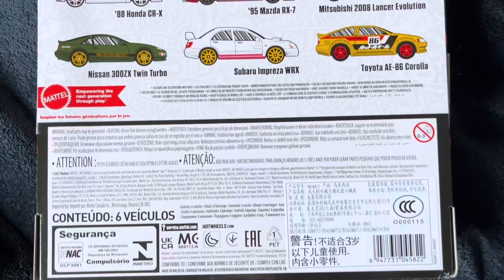Unboxing Hot Wheels Delivery